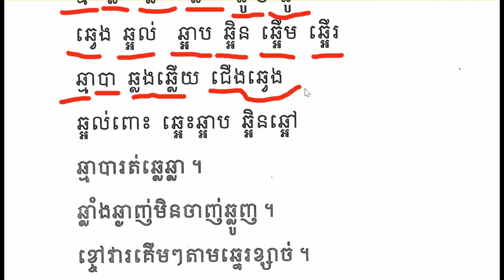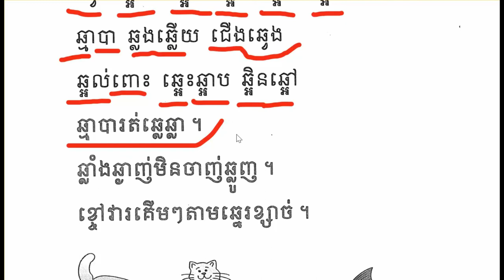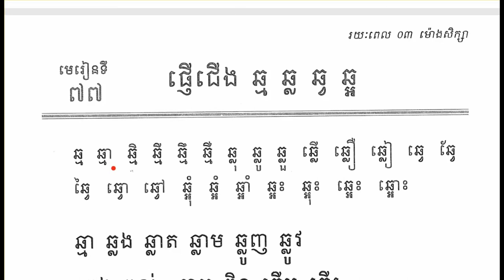ភាសាខ្មែរថ្នាក់ទី១មេរៀនទី៧៧ផ្ញើជើង(ឆ្ម ឆ្ល ឆ្វ ឆ្អ)